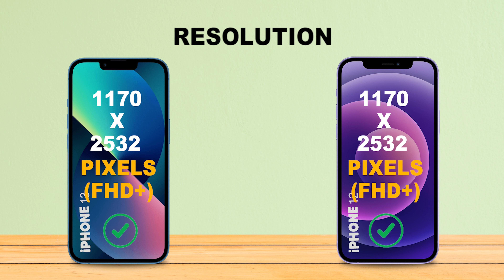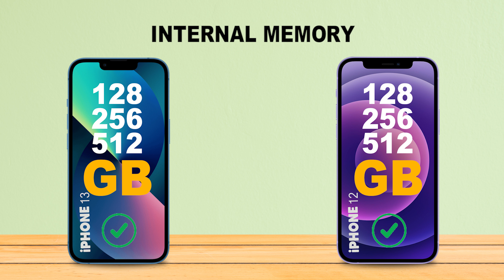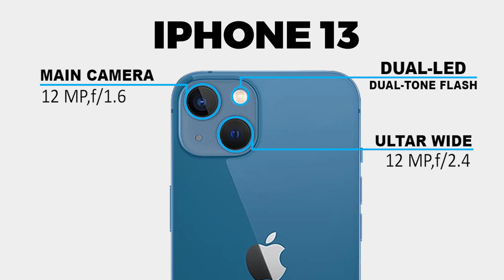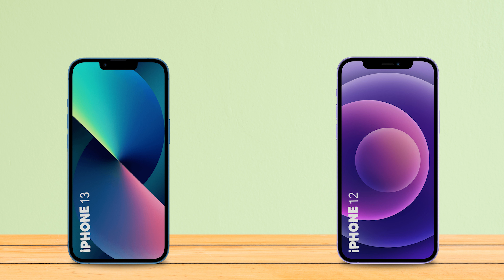Iphone 13 vs Iphone 12 l Full In-Depth Comparison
Animated Slideshow | Full Specs Comparison

Please let us a Comment about your Choice / Opinion / Suggetions .
That means a lot for us!

Timecodes
00:00 - Intro
00:14 - Display
01:15 - Platform
01:45 - Storage
02:04 - Camera
02:59 - Battery
03:17 - Connectivity
03:50 - Sound
04:05 - Price

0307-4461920